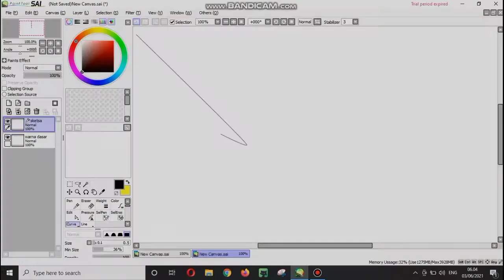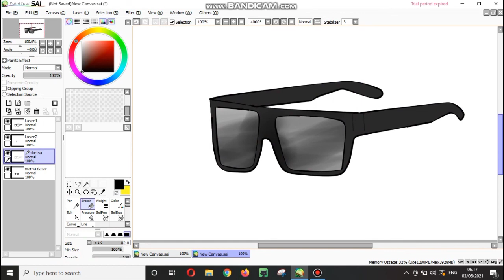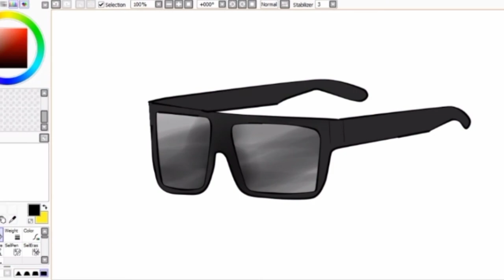Sunglass digital art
Hi everyone,
Welcome back my YouTube channel, first time im drawing sunglass, i think Will be ugly but this picture not bad ,  , "Sunglass digital art"
Enjoy for watching guys, Thank you ☺️